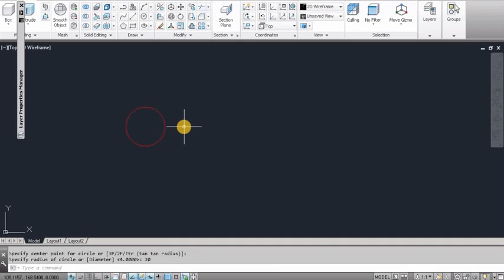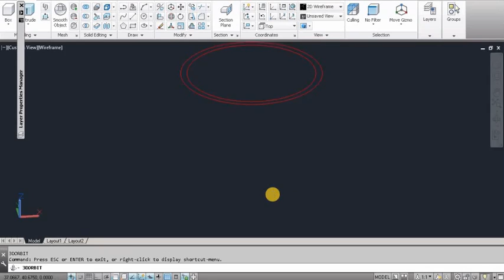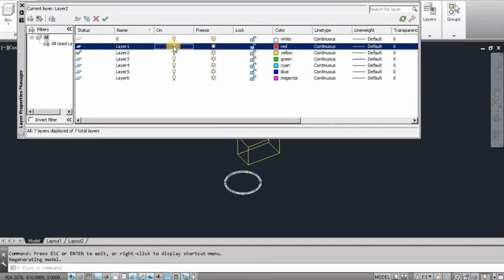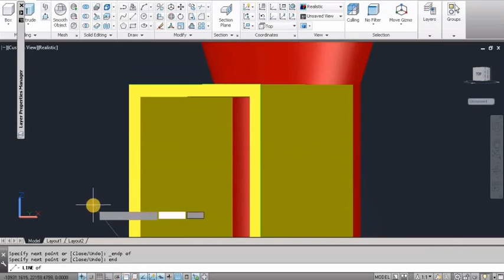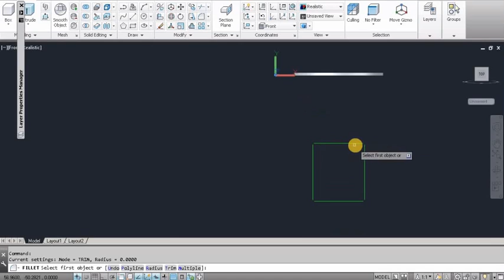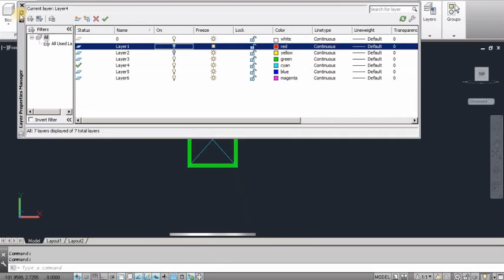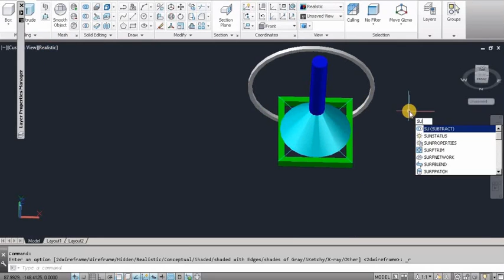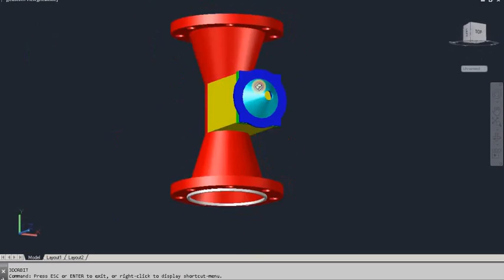How to make body of valve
In this video how to make body of valve in our channel “say & learn”. this video shows we are facing different problems of cursor in heavy how to solve them. Used different command explode, extrude, subtract  etc. I think you are enjoying my video..

learn autocad,telly,smart plant instrumentation, valves, gauges, meter, machines, instruments & software check it out